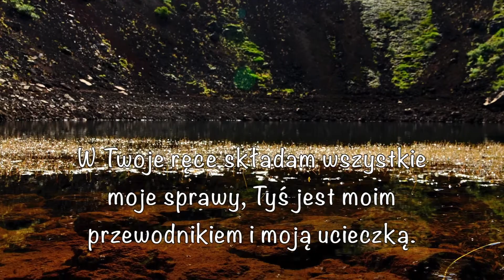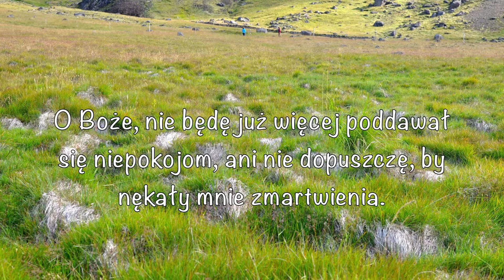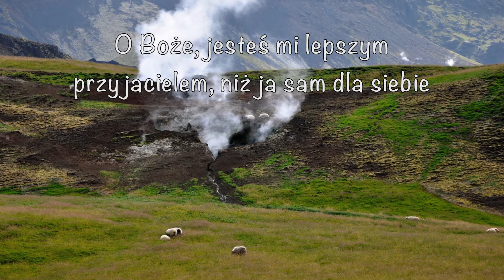Orzeźwij i uraduj ducha mego (modlitwa śpiewana)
Muzyka: Under Reconstruction (Paulina Jaskierska & Patrick Crowley)
Zdjęcia z Islandii: Erik Lutley
Nagranie/ Produced by: Jamal McLaughlin, 2009

Słowa modlitwy:
"O Boże, orzeźwij i uraduj ducha mego, oczyść serce moje, oświeć mój umysł. W Twoje ręce składam wszystkie moje sprawy, Tyś jest moim Przewodnikiem i moją Ucieczką. Nie będę się już więcej martwił ani smucił. Będę szczęśliwą i radosną istotą. O Boże, nie będę już więcej poddawał się niepokojom, ani nie dopuszczę, by nękały mnie zmartwienia. Nie będę rozmyślał nad przykrymi stronami życia. O Boże, jesteś mi lepszym przyjacielem, niż ja sam dla siebie. Ofiarowuję się Tobie, O Panie."
Modlitwy Bahá'í

Baha'i prayer: "Refresh and gladden my spirit"

Więcej informacji
Oficjalna strona wspólnoty baha'i w Polsce: